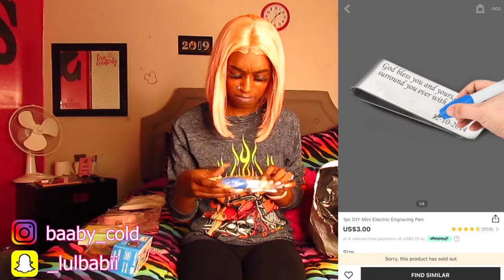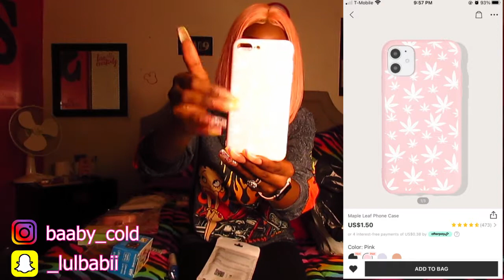SHEIN HAUL🤗 MISC ITEMS 🤫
Hey Extraa Crew 🥰🙌🏾 Hope you enjoyed this one it’s a little lengthy but please watch in full to help with watch hours 🔥‼️ Lots more hauls better than this coming soon from SHEIN and MORE 🥳🤗 I’m so excited to go on this journey to building my YouTube and interacting with you guys much more 🙌🏾 make sure to follow me on all socials down below! I FOLLOW BACK 😊

IF YALL EXTRA GANGSTERS LOVE ME LETS GET TO 5K BY MY BIRTHDAY SEPTEMBER 27TH 🥺❤️ I HAVE FAITH 😇 WE CAN DO IT!

BackupTikTok: stasiarobinson

Snap: baaby_cold

IG:Main: _lulbabii 😊❤️

Facebook: Main: Stasia Robinson

Thank you all for watching,  I hope you enjoyed this video, make sure you Like, Comment, and Subscribe‼️, if you haven’t already then what you doing ⁉️😭Stay tuned for more videos !! 🤣 *DO NOT OWN COPYRIGHTS TO MUSIC PLAYED*